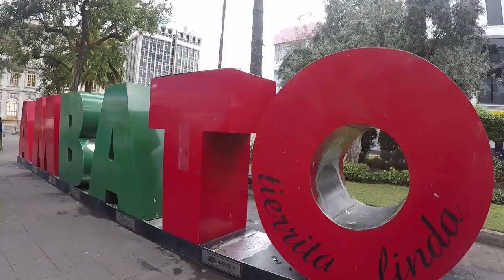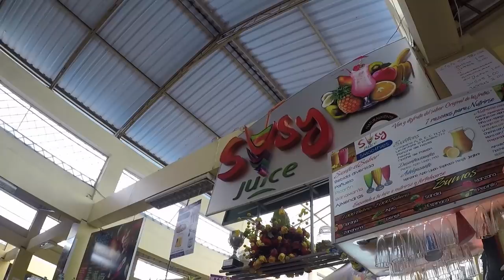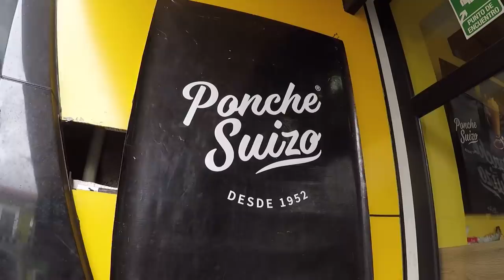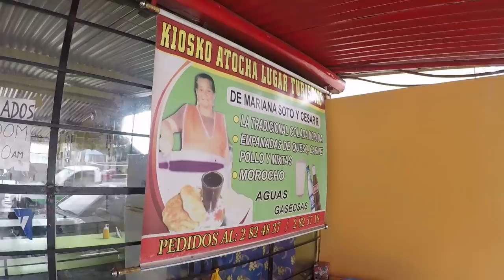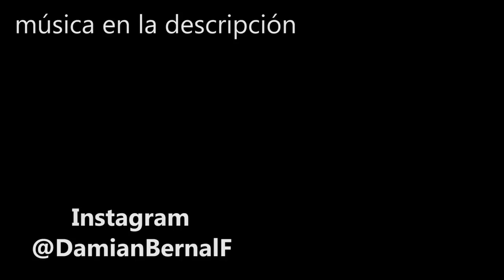5 comidas que DEBES COMER en Ambato 🇪🇨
Cúales son los platos que SÍ o SÍ tienes que comer en Ambato - Ecuador

¡SÍGUEME!

AYUDA EN CAMARA: Michael Nuñez- Gracias Micky